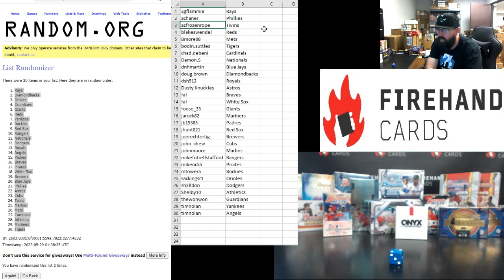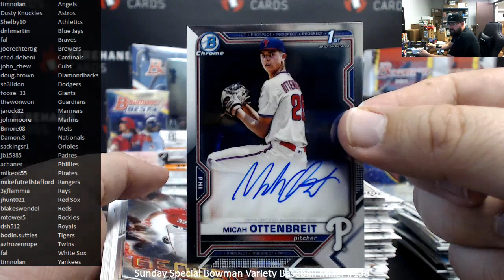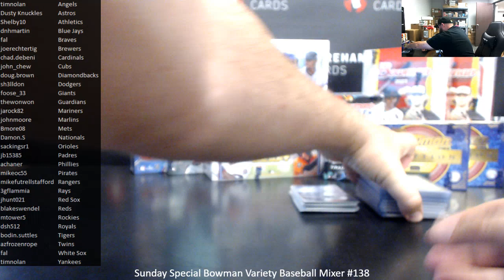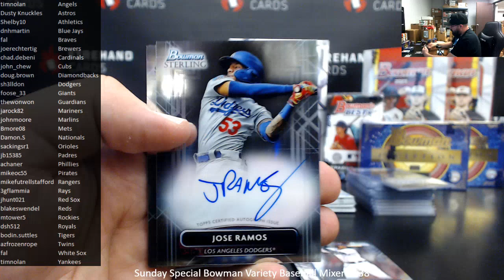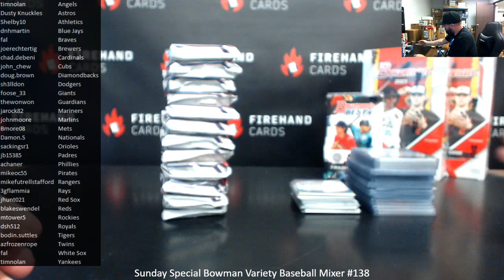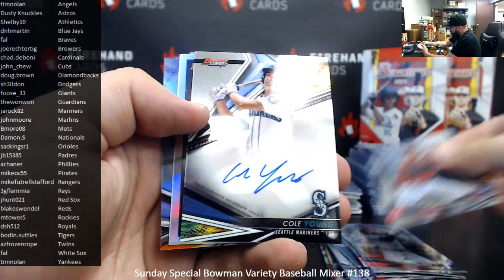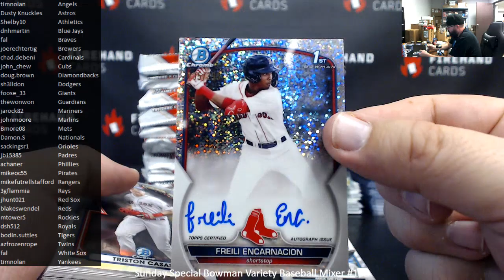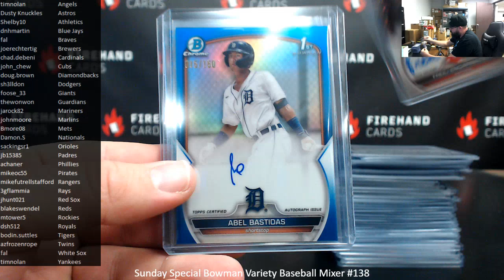5/28/2023 Sunday Special Bowman Variety Baseball Mixer #138